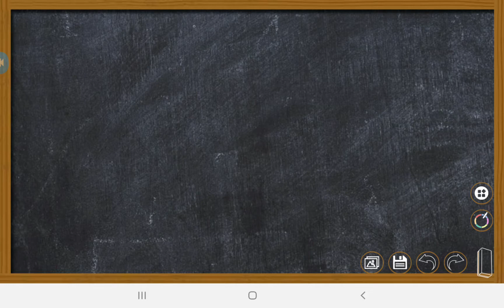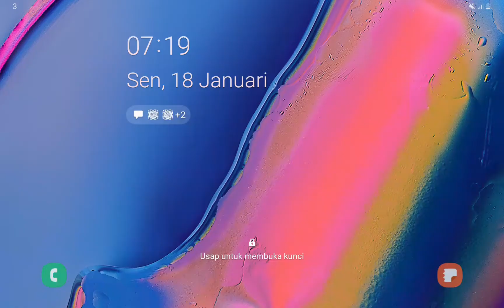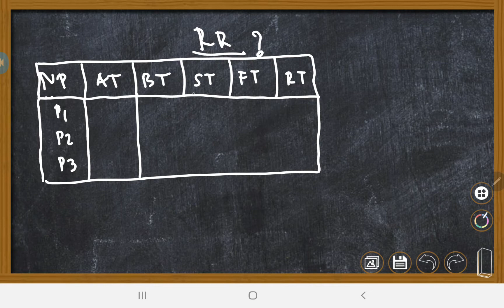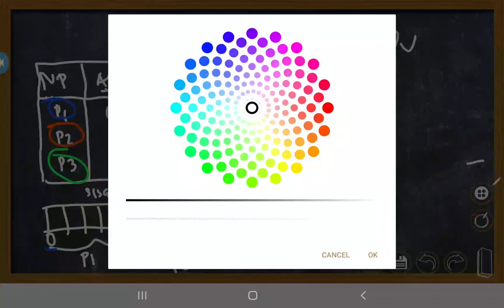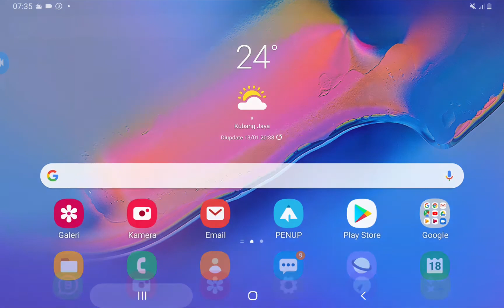Algoritma penjadwalan Round Robin (RR)